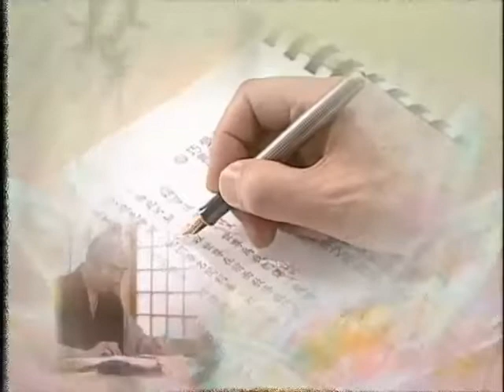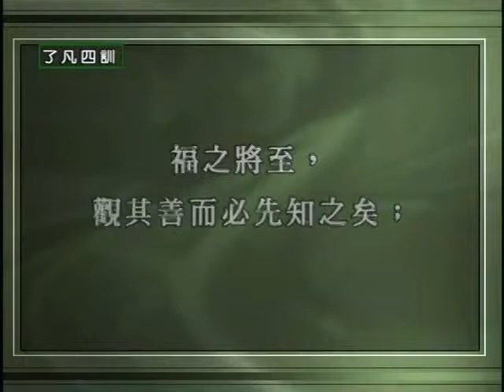了凡四訓 細講 第16集